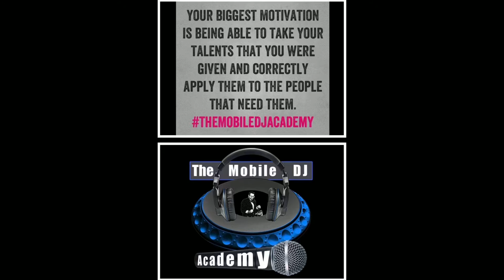Beef Jerky Fail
We failed to guess the 6 different varieties of beef jerky but none the less the humor and FUN still remains the same!  Enjoy the video and please let us know what food challenge you would like us to do next.